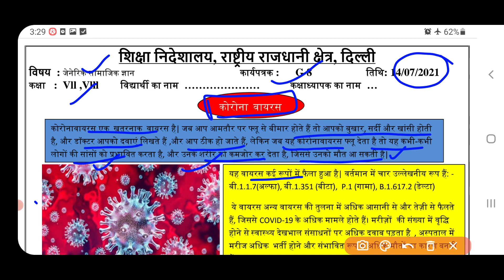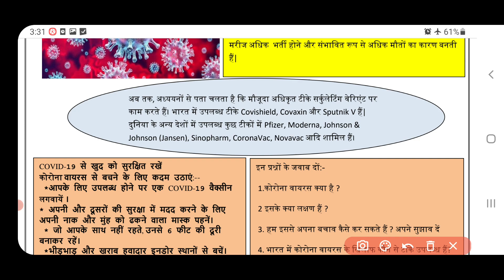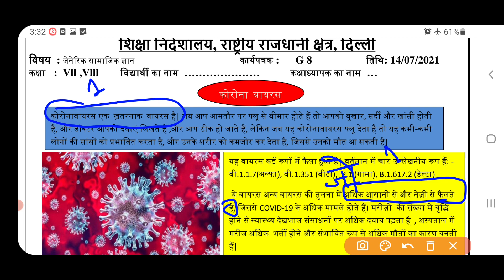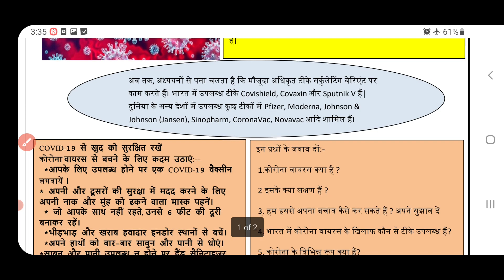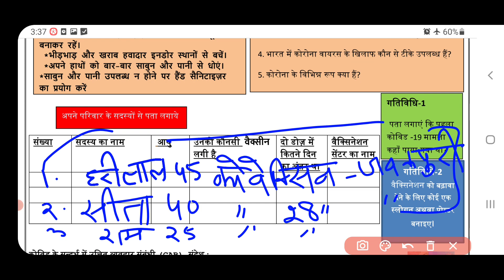general science g worksheet8 class7 and 8 (14/7/21)/hindi medium/g worksheet7 class7,8/g worksheet8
channel .
6to8 worksheet
Worksheet no.
Class 6- 8work sheet
Worksheet 3to5
Worksheet  class